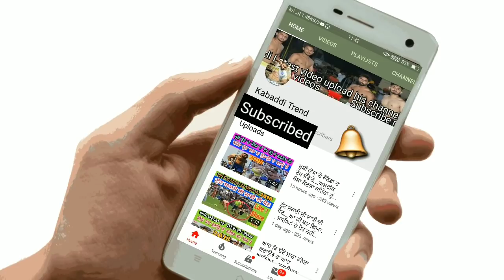ਪੱਪੂ ਚੂਹੜਚੱਕ ਨੇ ਵੀ ਕਰਤੀ ਵਾਪਸੀ || Pappu Churchak Back in Kabaddi 2021